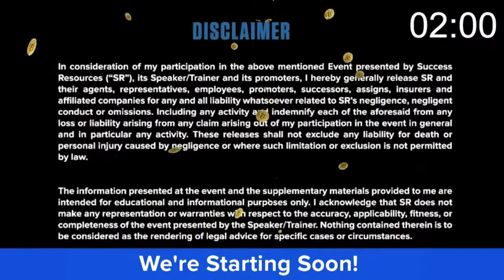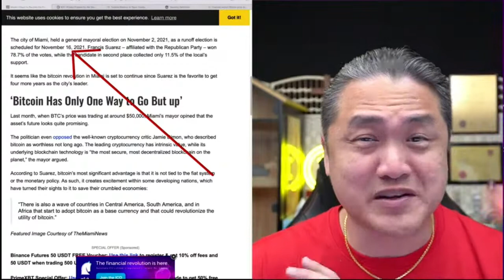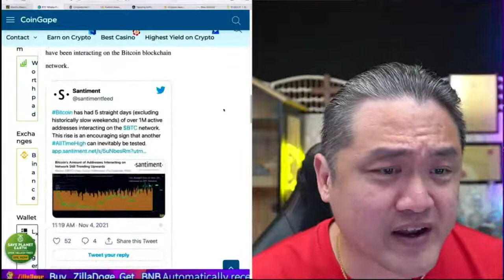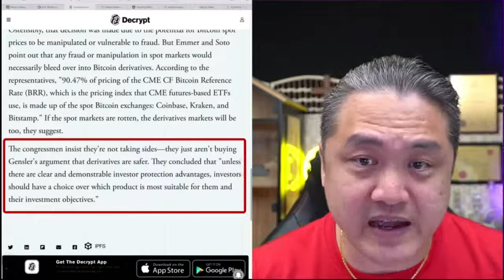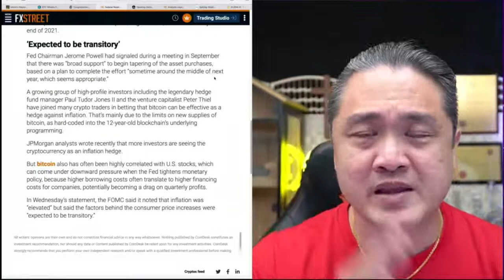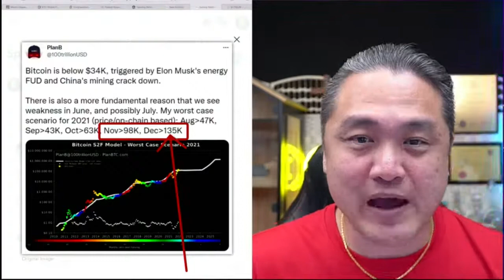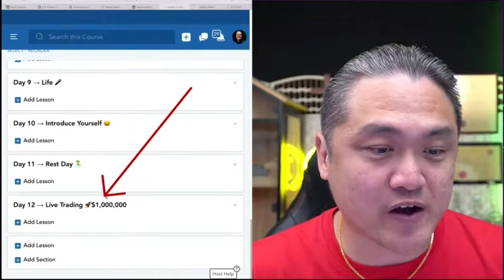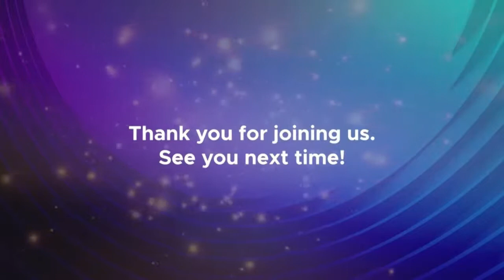Episode 3 : Bitcoin Journey to $100K 🚀 Dr. Clemen Chiang & Richard Tan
Join us on 12 November 2021 for Spiking to the Moon $100,000, 5 hours Live Trading with Dr. Clemen Chiang!

Hello there! My name is Dr. Clemen Chiang.
I am here to help you change your future for the better by achieving financial wealth.

🎁 I host monthly Bitcoin give-aways and choose the winners from my most recent subscribers.

We do that by making our education more meaningful,
by creating groundbreaking investing innovations, and
by making a positive impact in generational wealth.

👍 Let’s Connect!

PS. If you're ready to start trading cryptocurrencies, please setup the following accounts and get $10 in Bitcoin!